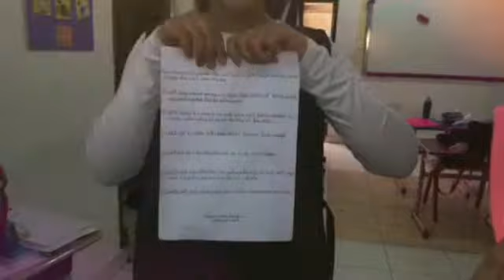درس تطبيقي لشرح الأطباق التقليدية وطريقة عملها بمدارس طلائع المستقبل العالمية للبنات بخميس مشيط ..